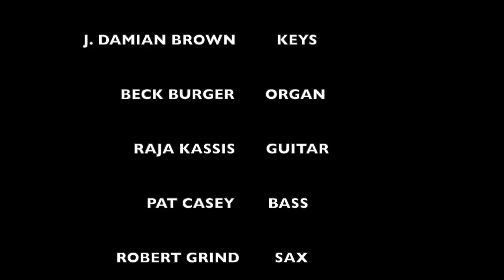Darwin Hobbs - He's Able (Drums)